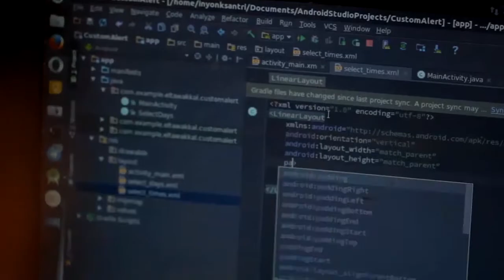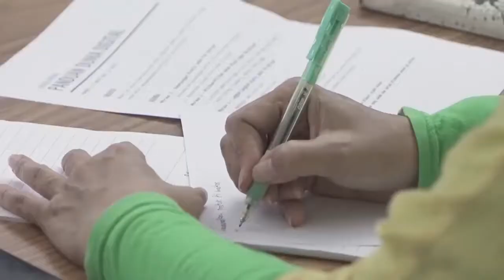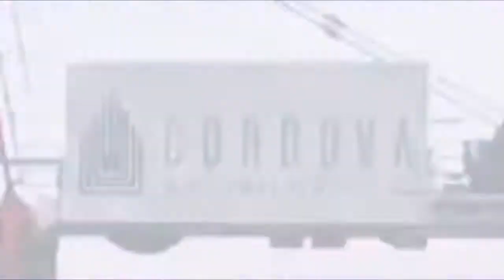SEMARANG: KOTA HUB UKM JAWA TENGAH GO DIGITAL | SSWBN Eps. 10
Perbincangan "Semarang Breakfast Briefing With Nadia" bersama Rizqi Mulyantara HS (@rizqi_mhs), CEO digitiket.com dan juga merupakan tim dari Gapura Digital, yang kali ini membahas seputar digitiket.com, perkembangan digital di kota Semarang dan penerapannya juga bagi pelaku UKM. Ternyata Semarang menjadi kota Hub bagi kota-kota disekitarnya loh !